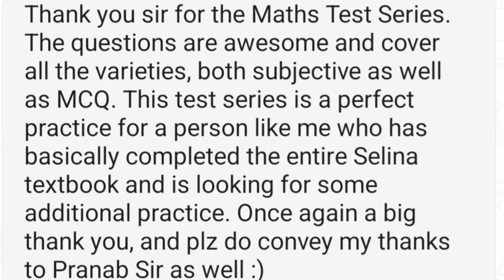Do Not Make the Mistakes Your Seniors Committed in Maths Paper | ICSE 10 Board Exams | SWS Tips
🔴 For the BEST study courses and Test papers for ICSE 10 for Semester 2 on Maths, Physics, Chemistry, Biology, History-Civics, English and Geography, download our Study with Sudhir app on Playstore